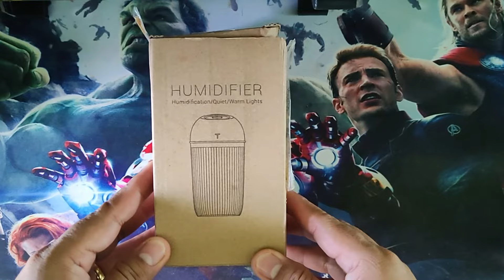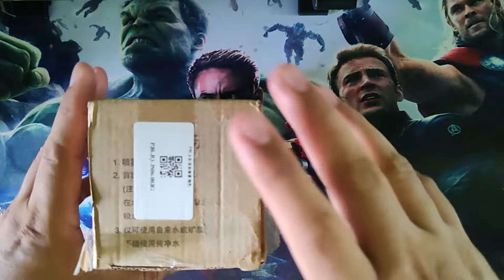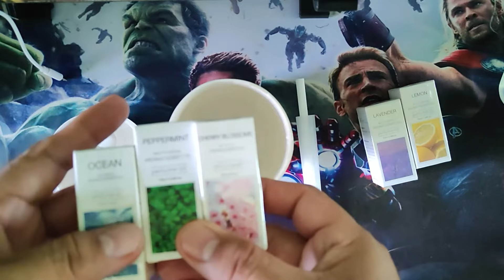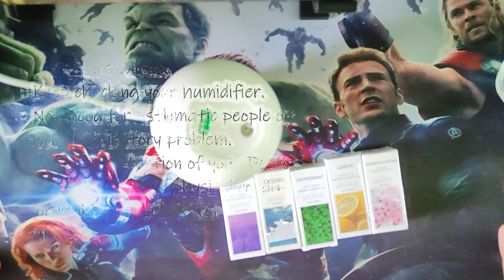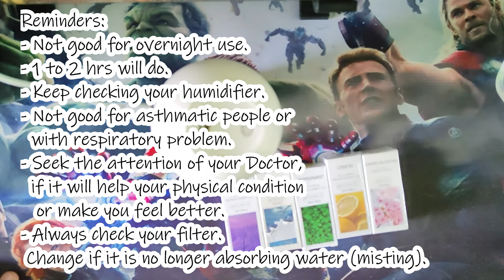Humidifier | Portable Air Humidifier | USB Cool Mist Humidifier | Humidifier Atmospheric Lamp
Unboxing cool mist humidifier. Efficient, stylish and easy to set up. Portable, quiet/warm lights. Affordable humidifier.